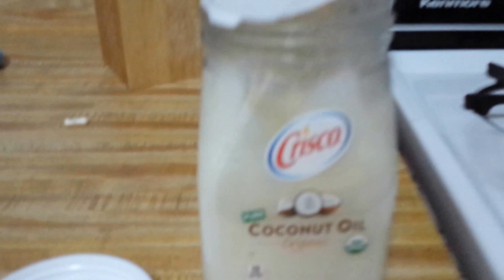Vegan Dominican Beans/Habichuelas Guisada con Arroz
This second Izayaa's Kitchen video shows step by step process on how to create another Dominican kitchen staple: Rice and Beans -Habichuela Guisadas.  Earth Izayaa discusses the many techniques that give the beans their rich creamy texture.  She offers tips on spices.  In addition, she also shows how to cook Brown rice, which many women in her community find hard to make.  This is a great alternative to using the bleach white rice so customary for Dominican families to consume.